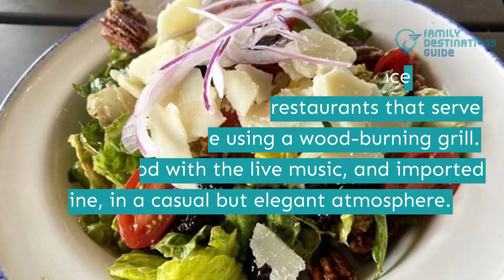11 Best Italian Restaurants in Oklahoma City, OK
Oklahoma City hosts fun events for you to see like horse shows, outdoor activities, and sporting events.

Make your stay more memorable by trying out the restaurants in the city that offers a calm and welcoming atmosphere. They serve authentic Italian plates, paired with imported wine in an elegant setting with live music.

Do you plan on taking your next adventure here? Then watch this video to find out about the best Italian restaurants in Oklahoma City.